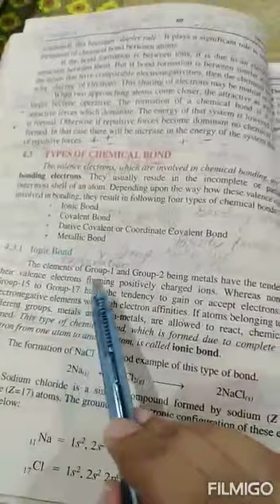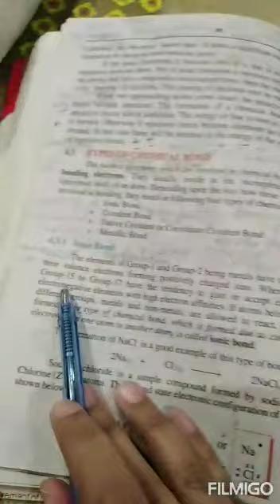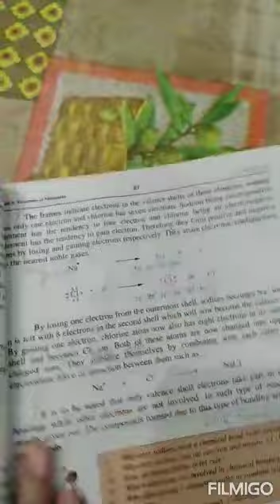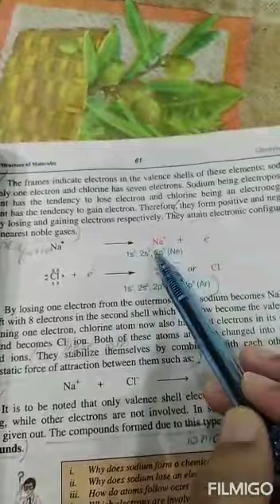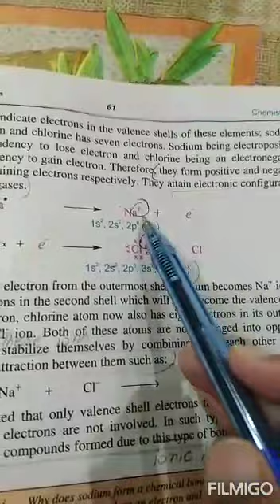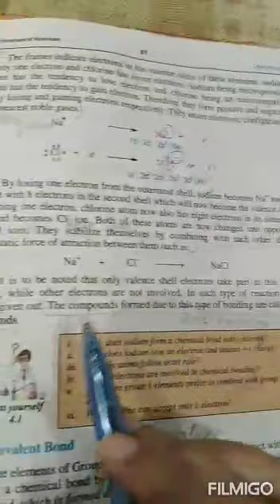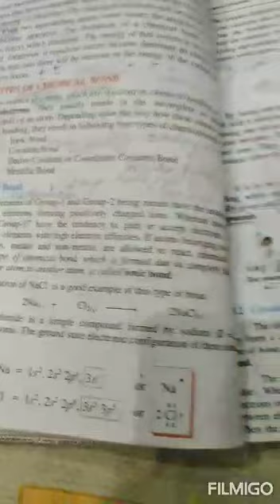Chemistry 9th Class 6th May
Miss Anam Arooj